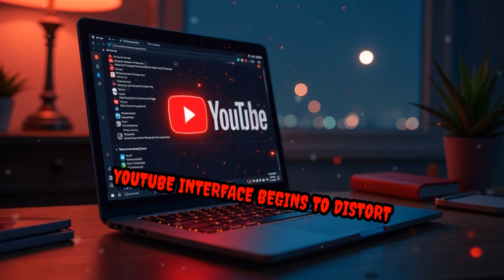Username: 666 — The Cursed YouTube Channel That Should Never Be Opened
A cursed YouTube account, Username: 666, is said to trigger terrifying supernatural events for anyone who tries to visit it. Dare to explore this digital nightmare?